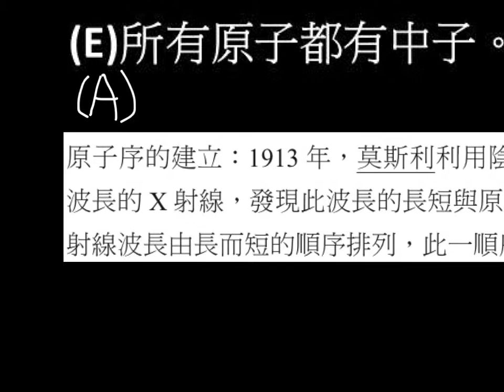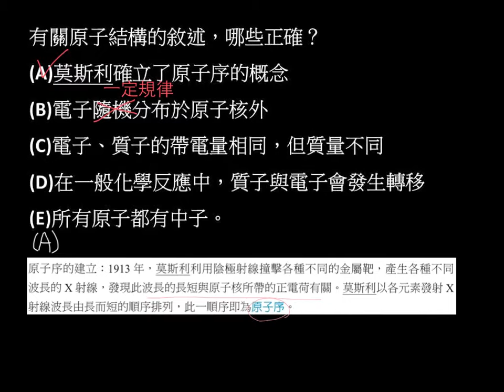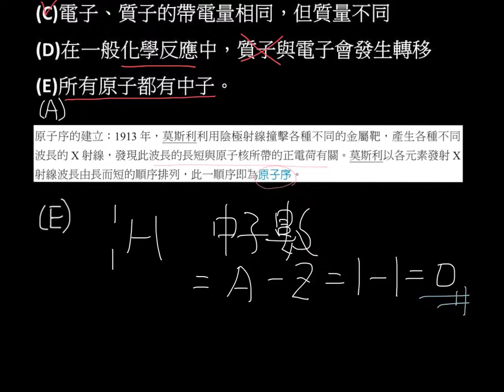基化一2-1P042單元多選03